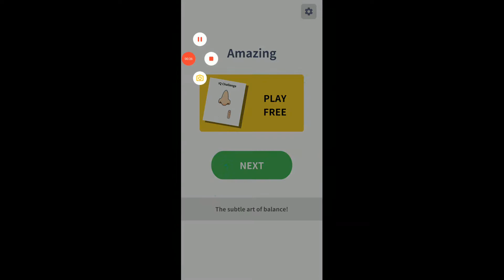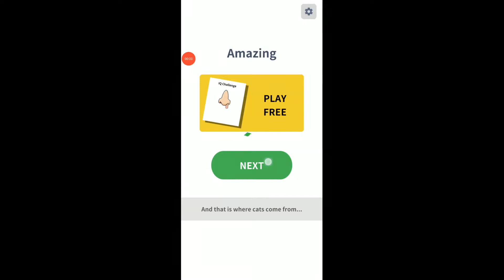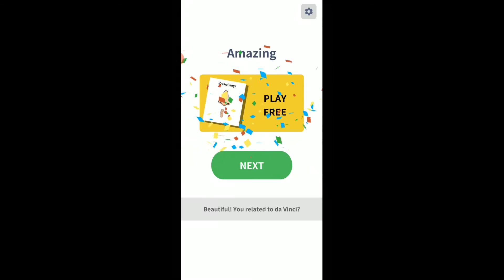BRAIN PUZZLE 99 GAMES LEVEL 161 162 163 164 165 166 167 168 169 170 ANSWERS 99 GAMES WALKTHROUGH